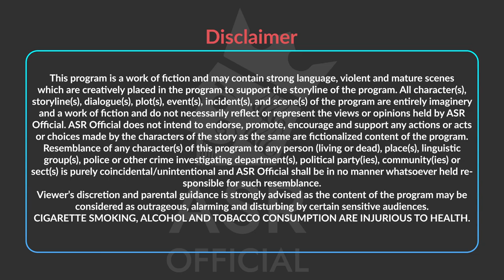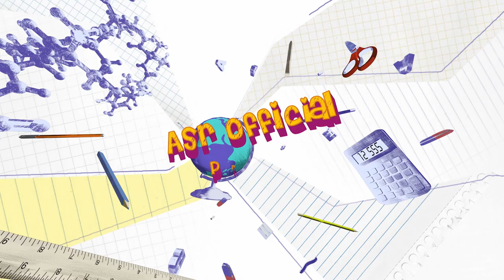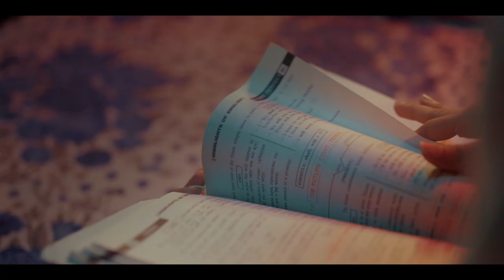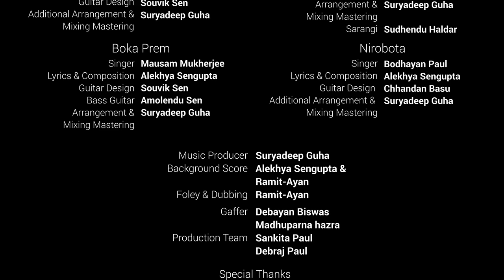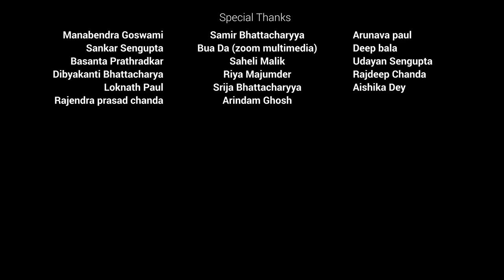City Of Love || Ep 02 || প্রেম কি বুঝিনি || Bengali Web Series || ASR Official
Here Is The 2nd Episode of Web Series "City Of Love"

Featuring Suprovat Mandal, Ishita, Mohini Sarkar

An Effort By Akash Paul
Script - Akash Paul & Sreemanta Chakraborty
Story & Concept -Akash Paul
Associate Director - Sreemanta Chakraborty
DOP, Edit & CC - Niladry Saha
Art Director - Suvojit Paul

Music Director - Alekhya Sengupta || @AlekhyaSengupta
Singers - Rupak Tiary, Mausam Mukherjee, Alekhya Sengupta & Bodhayan Paul
Background Score - Alekhya Sengupta & Ramit-Ayan
Additional Music Programming & BGM Mixing Mastering - Ramit-Ayan
Dubbing & Foley - Ramit-Ayan || @ramit-ayan
Music Producer & Songs Mixing Mastering - Suryadeep Guha || @symphonicsuryadeep3453

Asst. Directors - Sayan De, Suman kr. Dolui, Ayan Chakraborty, Sana Mukherjee
Graffer - Debayan & Madhuparna Hazra
Publicity Designer - Anirban Das
Graphics - Anirban Das & Debango Paul
Title Credit Graphics - Samrat Mukherjee
PR & BTS - Alekhya Sengupta

Other Casts - Soumya Chatterjee, Suman Kr Dolui, Sayan De, Sohon Ghosh, Swastika Ghosh, Sarnendu Bhowmik, Basanta Pathradkar, Rupam Sarkar, Rana Biswas, Manisha Dutta, Debjani Chakraborty, Shreya Banerjee, Subrata Sarkar, Gopa Acharya, Nilanjana Halder, Nirmalendu Satpati.

Song In This Episode :

Song : Mon Jane
Lyrics & Composition : Alekhya Sengupta
Vocal : Rupak Tiary
Arrangement & Mixing Mastering : Suryadeep Guha
Sarangi : Sudhendu Haldar

This Video Is Sponsered By

Our Food Partner -